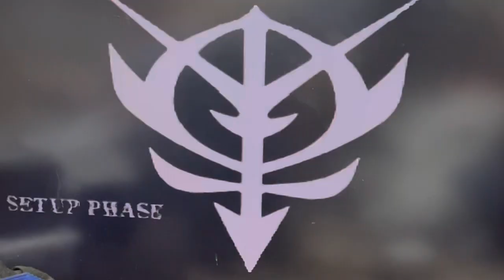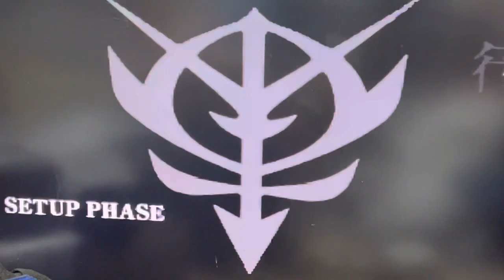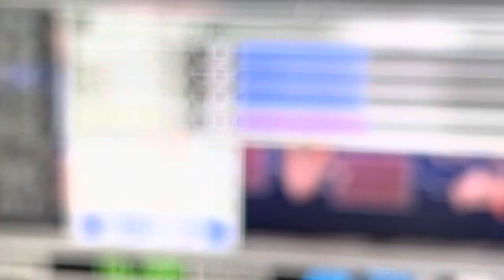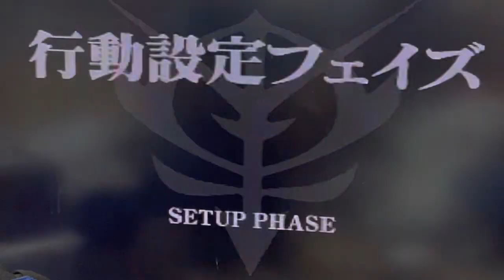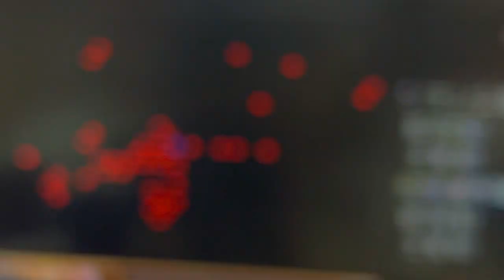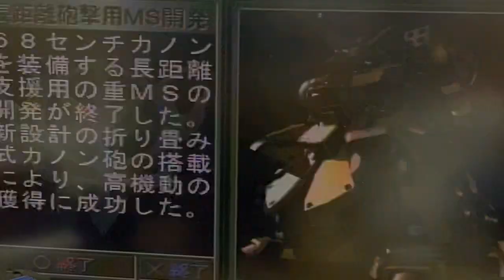連邦1部隊残して生殺し中w ジオン公国編